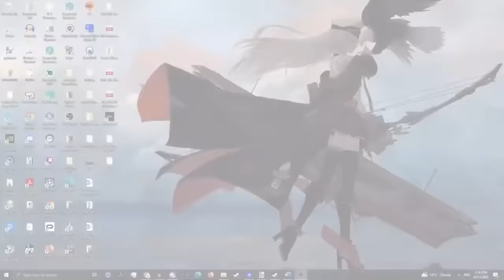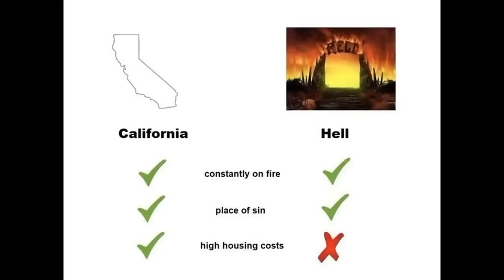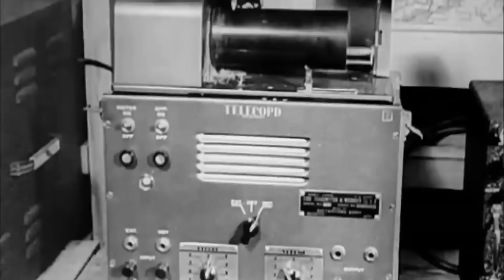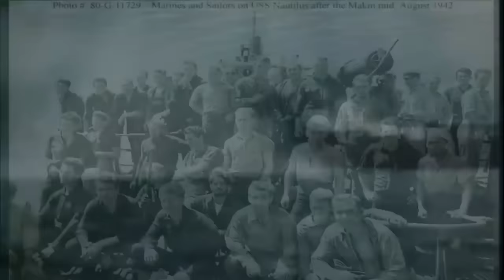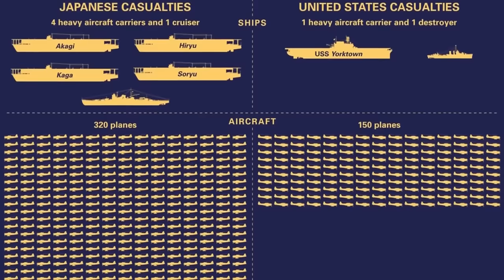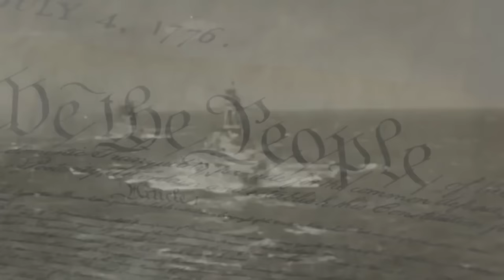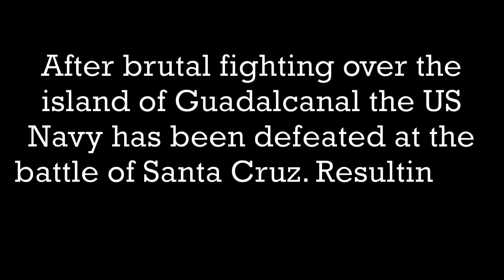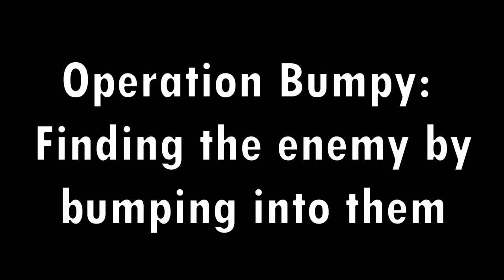The Complete History of USS Enterprise (CV-6)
Hi there guys, welcome to the full collection of USS Enterprise. All four parts in one massive video for the ultimate cinematic experience. Imagine that.

In any case. This has been requested by my audience for a long time.

Video Start - 00:00
Nord VPN -  02:10
Pearl Harbor - 03:37
Doolittle Raid - 16:39
Midway - 43:55
Hiryu's Counterattack - 1:28:25
Operation Watchtower - 1:45:06
Battle of Guadalcanal - 2:39:43
Night Carrier Refit / Attack on Truk  - 3:34:31
The Great Marianas Turkey Shoot - 3:47:32
The Battle of Leyte Gulf - 4:17:36
The Battle of the Sibuyan Sea - 4:33:53
Ambush at Surigao Strait - 4:49:00
The Last Stand of the Tin Can Sailors - 4:54:46
Zuikaku vs Enterprise at Cape Egano - 5:21:35
Journey's End - 5:30:00